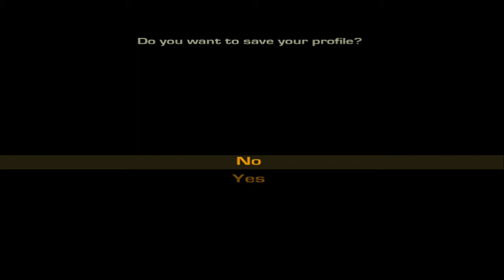The Hydrosme Plays GoldenEye Rogue Agent Part 18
So today my friend told me to play Goldeneye Rogue Agent for the xbox. I have never played the game before so here it is my 1st Lp Using The HD PVR 2